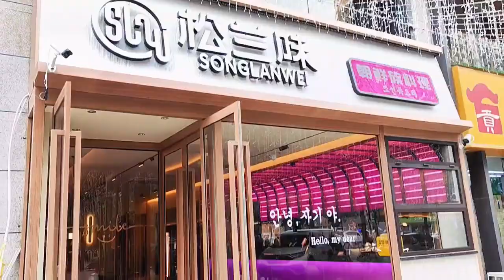人生得意吃大餐，朝鲜族美食来联欢~山西太原